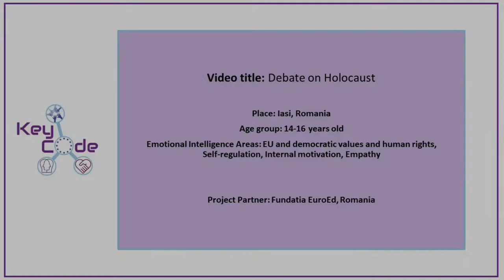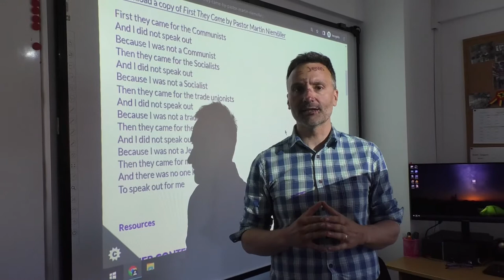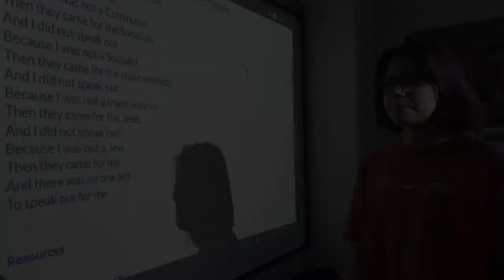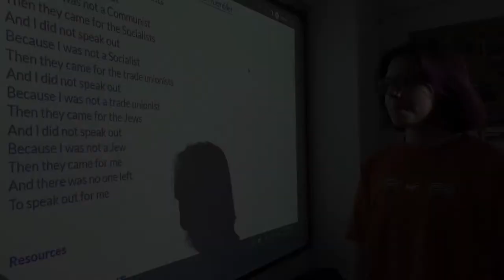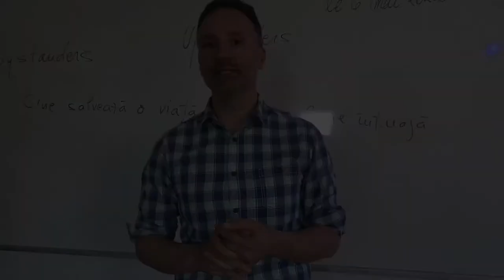IO2_Video_Debate on Holocaust_RO